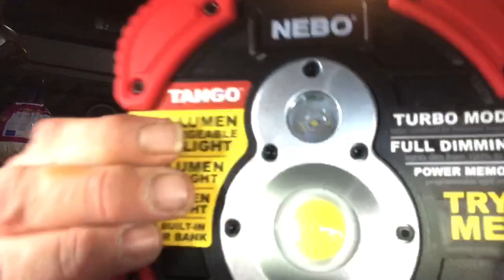Finally home + Rechargeable light + Swift ruined my trailer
Finally got to go home. Plus Duluth Trading Co. Light, plus Swift broke my trailer